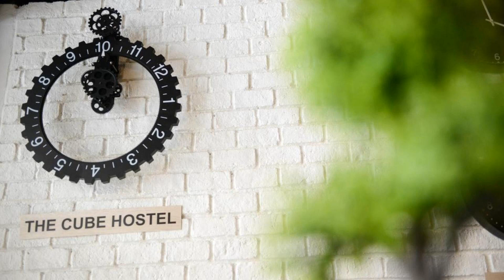The Cube Hostel, Bangkok, Thailand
About Property:
Situated in Bangkok's vibrant precinct, The Cube Hostel offers unique accommodation in capsule-style bedding, a 24-hour front desk, a business centre, and free WiFi. This property is only 150 metres from Silom MRT Staion and 500 Metres from Patpong. The Cube hostel serves hearty breakfast and refreshing drinks, as well as light meals.

Each sleeping pod comes with a personal safety deposit box, a reading light as well as an electricity socket. Guests are provide...
Property Type: Hotel
Address: 3/9 Saladaeng Road, Silom, Bang Rak, 10500 Bangkok, Thailand
Searching For
1. The Cube Hostel - Bangkok - Thailand
2. The Cube Hostel - Bangkok - Thailand Address
3. The Cube Hostel - Bangkok - Thailand Rooms
4. The Cube Hostel - Bangkok - Thailand Amenities
5. The Cube Hostel - Bangkok - Thailand Offers and Deals
Audio Credit:
Track Title: Reasons To Hope
Artist: Reed Mathis